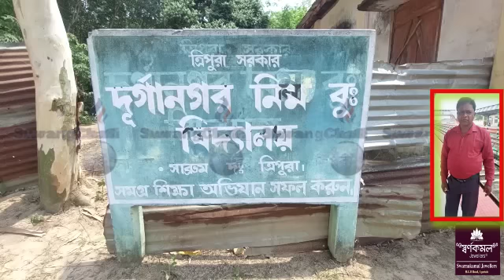Headmasteni Againsto Khorang Tisalaikha Parentrok